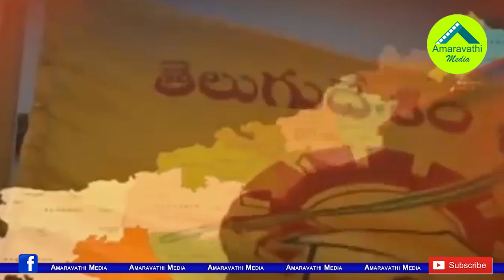ఈ మాజీ యంగ్ ఎమ్మెల్యే చూపు వైసీపీ వైపు..!| TDP Ex MLA Brahmananda Reddy Likely to Join YSRCP